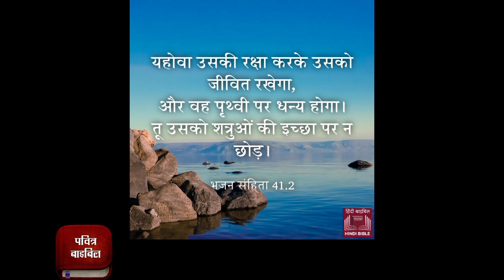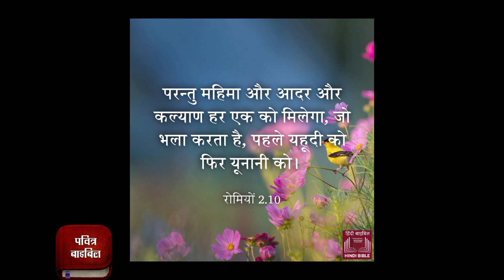Dukhon Se Chhutkara Kaise Payen दुखों से छुटकारा कैसे पाएं Ankur narula ministry Hindi Masih Vachan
Masih Parchar
Rehan music